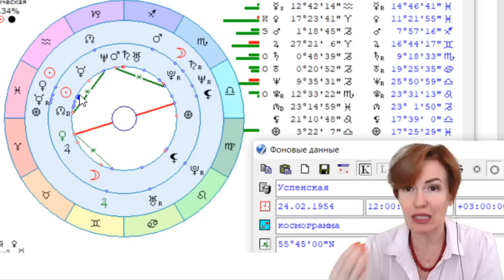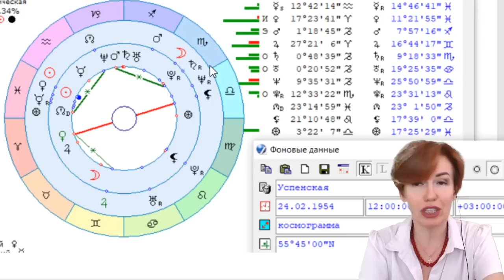Любовь Успенская о причинах претензии к Тимуру Хайдарову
Инстаграмм @filatova_fiziognomika